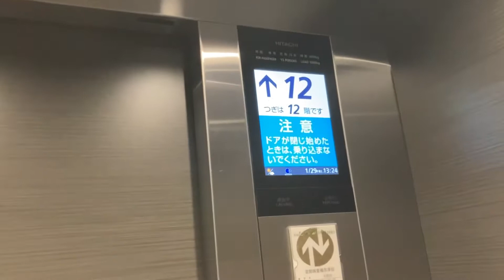ドーミーインPREMIUM大阪北浜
2021年1月に訪れました